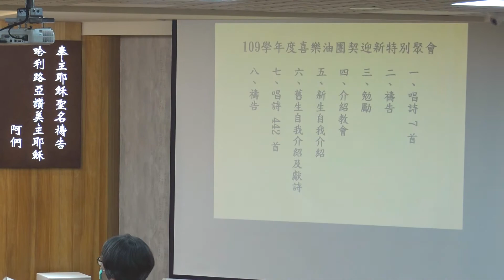20200925(五)109年度喜樂油迎新-勉勵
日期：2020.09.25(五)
地點：內壢教會
事件：109年度喜樂油團契迎新聚會
林賢明傳道